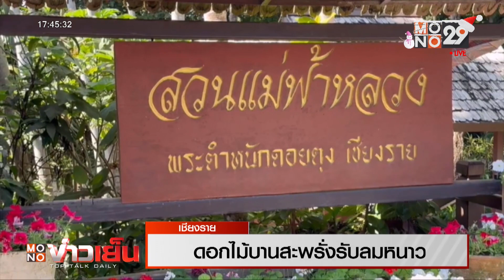รับลมหนาว! ชมเหมยขาบ "ดอยอินทนนท์" l MONO ข่าวเย็น l 24 ธ.ค. 66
ภาพของนักท่องเที่ยวต่างตื่นตาตื่นใจ กับปรากฎการณ์เหมยขาบ ที่เกิดขึ้นในเช้าวันนี้ เป็นครั้งที่ 6 บริเวณยอดดอยอินทนนท์ จ.เชียงใหม่ ซึ่งมีอากาศหนาวเย็นอุณหภูมิต่ำสุดอยู่ที่ 5 องศาเซลเซียส และคาดการณ์ว่าอากาศบนยอดดอยจะหนาวจัดต่อเนื่องไปจนถึงวันหยุดส่งท้ายปี

  ส่วนในช่วงวันหยุดสุดสัปดาห์นี้ นักท่องเที่ยวต่างพากันเดินทางขึ้นไปสัมผัสกับความหนาวเย็น ที่อุทยานแห่งชาติดอยอินทนนท์ ขณะที่แหล่งท่องเที่ยวตามยอดดอยหลายแห่งคึกคักไม่แพ้กัน และหลายคนก็ไม่ผิดหวังที่ได้สัมผัสกับสภาพอากาศหนาว

   ที่จังหวัดเชียงราย สภาพอากาศที่หนาวเย็น บนยอดอยเหลือเพียง 8 องศาเซลเซียส ทำให้ดอกไม้เมืองหนาวนานาพันธุ์ ภายในสวนแม่ฟ้าหลวง โครงการพัฒนาดอยตุง ตามพระราชดำริ อำเภอแม่ฟ้าหลวง กำลังผลิดอกเบ่งบานสะพรั่งอย่างสวยงาม

   ส่วนจังหวัดพิษณุโลก นักท่องเที่ยวกางเต็นท์นอนพักค้างคืน ริมลำน้ำเข็ก อุทยานแห่งชาติทุ่งแสลงหลวง ตำบลบ้านแยง อำเภอนครไทย และเพื่อความสวยงามและสะอาด อุทยานแห่งชาติทุ่งแสลงหลวง ได้ทำป้ายประชาสัมพันธ์แนะนำการคัดแยกขยะ โดยใช้ภาพประกอบในการสื่อสาร สร้างความเข้าใจง่าย ๆ ให้นักท่องเที่ยว เพื่อความสะดวกในการบริการจัดการขยะให้เกิดประสิทธิภาพ

   ต่อกันที่ จังหวัดเลย ตามยอดภูยังคงมีอากาศหนาวให้นักท่องเที่ยว ได้สัมผัสอย่างต่อเนื่อง อย่างเช่น ยอดภูเรือ อุณภูมิลดต่ำเหลือ 6 องศาเซลเซียส  ด้านหัวหน้าอุทยานแห่งชาติภูเรือ บอกว่า ที่อำเภอภูเรือ มีนักท่องเที่ยวได้จองที่พักตามรีสอร์ตต่าง ๆ เพราะใกล้ช่วงปีใหม่แล้ว ในส่วนที่พักของอุทยานฯ ยังมีบ้านพักในอุทยาน และพื้นที่กางเต้นท์ เพื่อรองรับนักท่องเที่ยวจำนวนมาก มาสัมผัสสภาพอากาศที่คาดว่าจะหนาวถึงช่วงปีใหม่

   ที่ จังหวัดอุทัยธานี นักท่องเที่ยว เดินทางมาพักแรมค้างคืน พื้นที่บ้านชายเขา หมูที่ 3 ตำบลทุ่งนางาม อำเภอลานสัก จังหวัดอุทัยธานี เป็นหมู่บ้านท่องเที่ยงเชิงธรรมชาติ ส่งผลให้รีสอร์ต โฮมสเตย์ จุดกางเต๊นท์ของเอกชน เกือบเต็มทุกแห่ง เพื่อสัมผัสธรรมชาติ ท่ามกลางลมหนาว อากาศบริสุทธิ์กันอย่างคึกคัก ซึ่งถูกขนานนามว่าเป็น “สวิตเซอร์แลนด์เมืองไทย”

   ส่วนที่ จังหวัดหนองคาย อุณหภูมิลดต่ำเหลือ 12 องศาเซลเซียส อากาศหนาวเย็น และมีลมกระโชกแรง ทำให้บรรยากาศที่ตลาดจุดผ่อนปรนไทยลาว บ้านเปงจาน ได้มีประชาชนทั้งสองฝั่งน้ำโขงเลือกซื้อสินค้า โดยเฉพาะเสื้อผ้ากันหนาว ทั้งเสื้อใหม่มือหนึ่งและมือสองกันคึกคัก

   ขณะที่ กรมอุตุนิยมวิทยา พยากรณ์อากาศ ช่วงวันที่ 25-26 ธ.ค.นี้ อากาศยังหนาวเย็น ยอดดอยหนาวจัด แต่หลัง 27 ธ.ค. อุณหภูมิจะสูงขึ้น 1-3 องศาเซลเซียส ส่วน กทม.เย็นสุด 20-25 องศาเซลเซียส และกลับมาร้อนสุด 30 – 34 องศาเซลเซียส

   ส่วนภาคใต้ตอนล่างมีฝนตกหนักบางแห่ง คลื่นลมอ่าวไทยตอนล่างยังมีกำลังค่อนข้างแรง